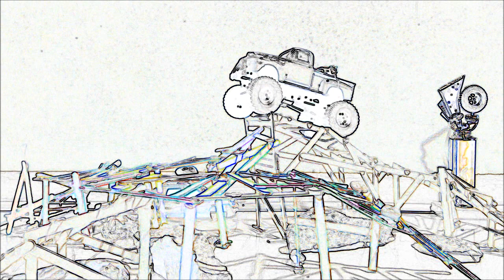Popsicle Stick Course Challenge Scx24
Deadbolt run video.